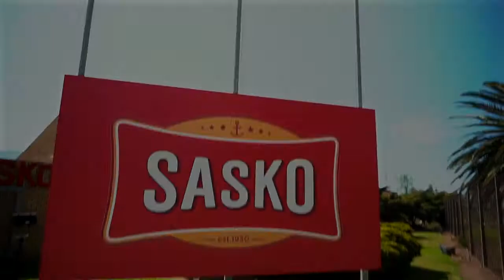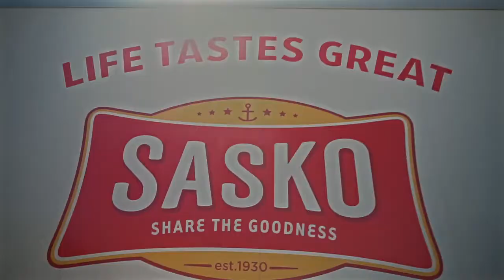Sasko Bakery worcester Jerusalema challenge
Include Sasko Sam